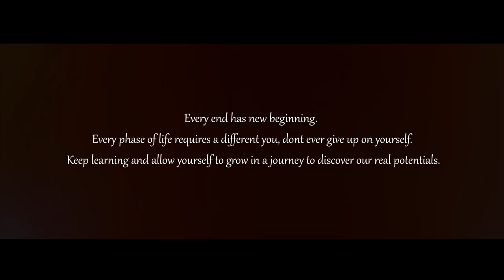DENTAZ - Convocation Ceremony Faculty of Dentistry ( Girls Branch ), Al-Azhar University 2018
Last week, my classmate, Syahmi invited me to help him as a videographer for this meaningful event. This is really a wonderful opportunity for me to achieve a new experience in recording and editing video. I'm trying to break the stereotype of making convocation video with a lot of transitions like a traveling video. I hope you guys really enjoy the show!